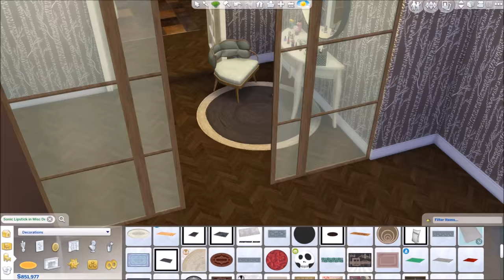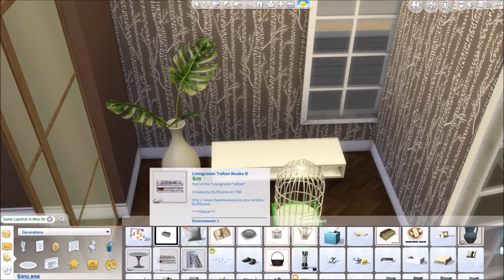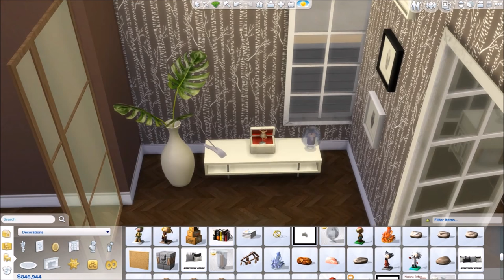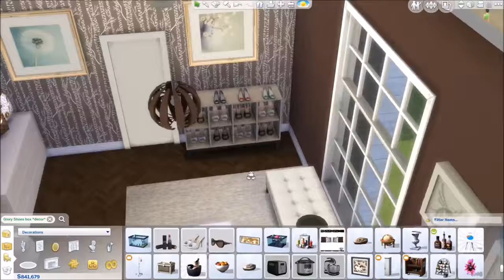The Sims 4 - CC House Build (Episode 6) Walk in Closet!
Part 6 of my Custom Content house build! This episode I decorate the Walk-in Closet and work on the outside of the house.

Painting - could not find the link but I did find her